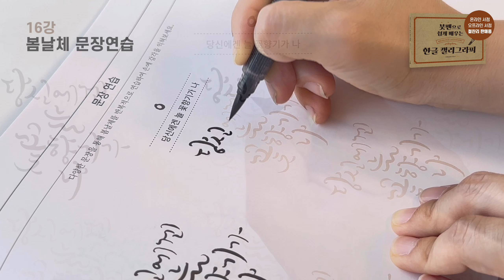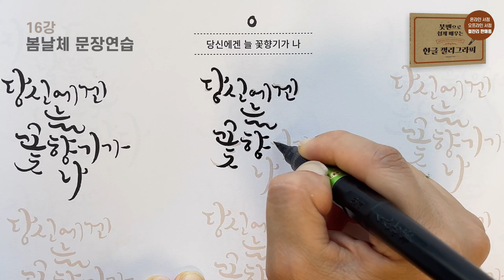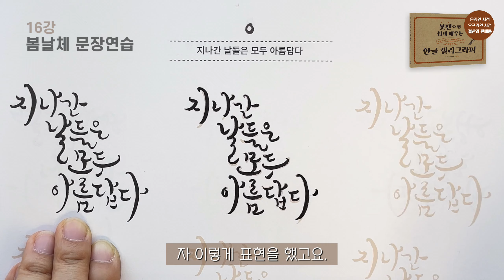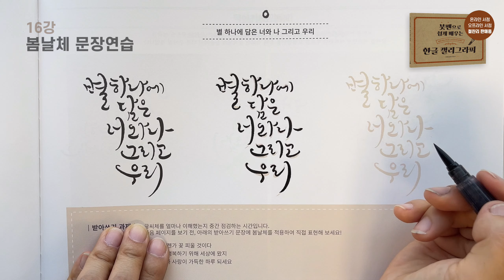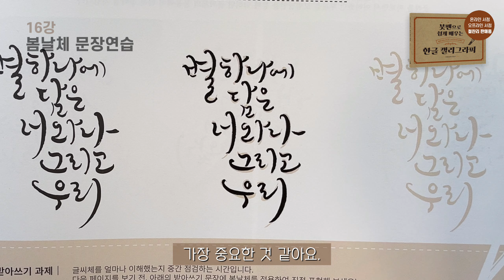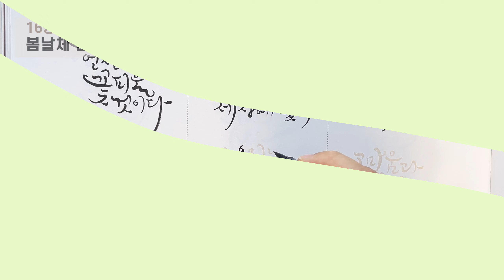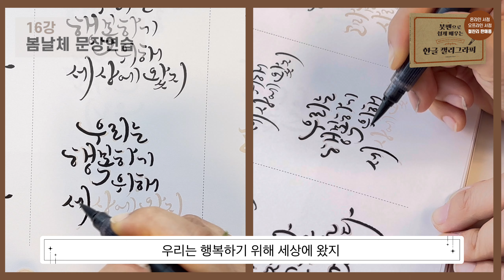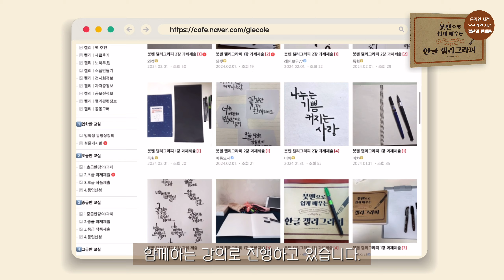붓펜으로 쉽게 배우는 한글캘리그라피｜ 16강 봄날체 문장연습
[캘리그라피 무료 동영상 강좌]
■붓펜으로 쉽게 배우는 한글캘리그라피 -캘리그라피 독학 동영상 강의■

안녕하세요. 글꼴입니다. 이번 영상은 앞서 배웠던 봄날체의 선연습, 자음모음연습, 단어연습을 토대로 한단계 향상시켜보는 문장연습 시간을 가져보는 시간입니다. 한번에 연결되는 부분이 많으니 이 부분 잘 따라써보시고, 굵기의 강약이 필요한 서체이기 때문에 필압조절도 잘해야합니다.

자, 그럼 우리 봄날체의 문장을 따라 써보도록 할까요?

캘리그라피에 대한 정보를 얻을 수 있는 국내 최대 캘리그라피 커뮤니티 카페입니다 :)

✨타임라인
00:08 봄날체 문장연습- 당신에겐 늘 꽃향기가 나
01:39 봄날체 문장연습- 꽃피는 내일을 위한 발걸음
03:12 봄날체 문장연습- 지나간 날들은 모두 아름답다
04:25 봄날체 문장연습-행복꽃이 활짝 피었습니다
05:29 봄날체 문장연습-별 하나에 담은 너와 나 그리고 우리
08:03 봄날체 받아쓰기 과제 안내
08:50 봄날체 받아쓰기 과제 모범답안
09:07 봄날체 받아쓰기-그대 언젠가 꽃피울 것이다
10:14 봄날체 받아쓰기-우리는 행복하기 위해 세상에 왔지
11:37 봄날체 받아쓰기- 고마움과 사랑이 가득한 하루되세요
13:04 봄날체 마무리 및 과제안내
13:39 캘리그라피글꼴 카페 소개

▶붓펜 캘리그라피 독학 동영상 강의 재료세트

그 외 전국 온오프라인 서점에서 구매 가능합니다!